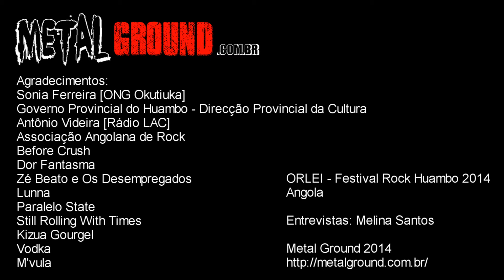ORLEI - Festival Rock Huambo 2014, Metal Ground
Agradecimentos:
Sonia Ferreira - ONG Okutiuka
Governo Provincial do Huambo - Direcção Provincial da Cultura Antônio Videira -Rádio LAC
Associação Angolana de Rock

Às bandas:
Before Crush
Dor Fantasma
Zé Beato e Os Desempregados
Lunna
Paralelo State
Still Rolling With Times
Kizua Gourgel
Vodka
M'vula

Entrevistas: Melina Santos
Vídeo e Imagens: Melina Santos
Edição: Natália Ribeiro